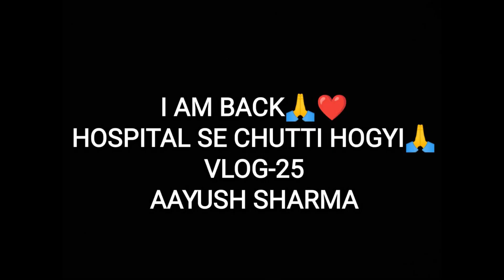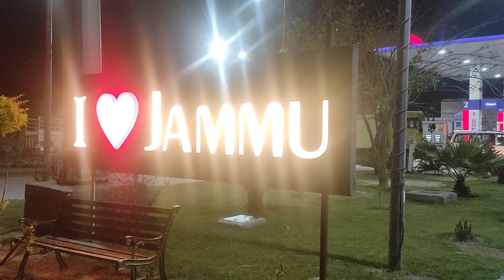I AM BACK😇🙏|HOSPITAL SE CHUTTI HOGYI🙏|VLOG-25|AAYUSH SHARMA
Hope you all liked the vlog and will give it a 👍 and let me know you valueable views in the comment section.If you are new to the channel then hit the SUBSCRIBE button and press the BELL icon below.
My SNAP ID: ayunya28